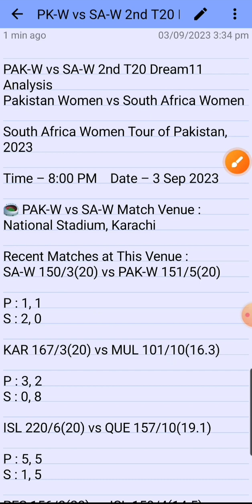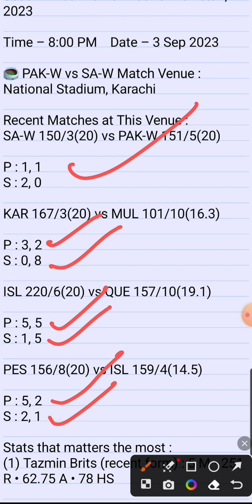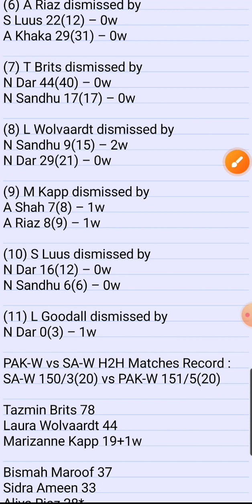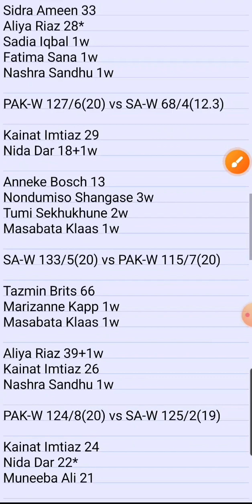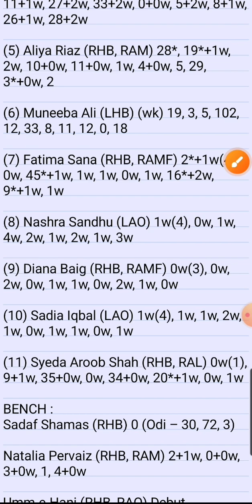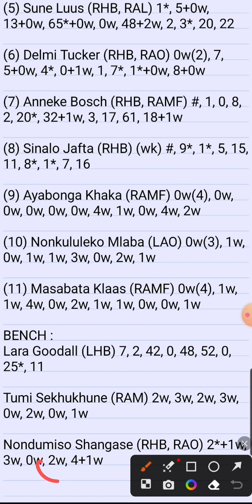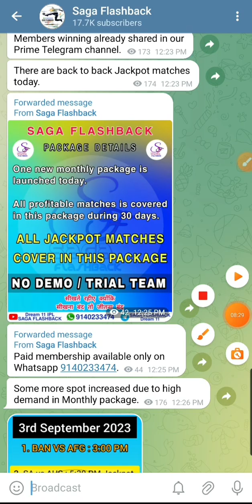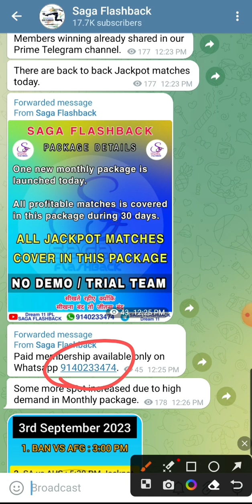PK-W vs SA-W Dream11 team Prediction | PKW vs SAW Dream11 | PAKW vs SAW Dream11 Team Prediction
EN-W Vs SL-W DREAM11 Team
SL W Vs EN W DREAM11 PREDICTION
EN-W vs SL-W DREAM11
England Women Vs Sri Lanka  Women T20I Match PREDICTION
SL W VS EN W
EN-W VS EN W T20I MATCH
EN-W Vs SL-W Playing11
SL W Vs EN W Team
EN W vs SL W Fantasy prediction
Fantasy team of SL W vs EN-W
EN W VS SL-W
SL W VS EN W 31ST AUGUST
Today T20I Match Team
Pitch Report